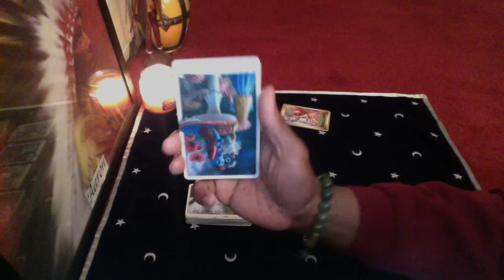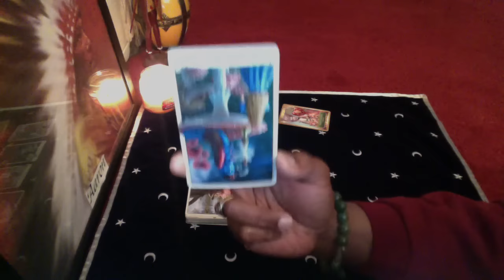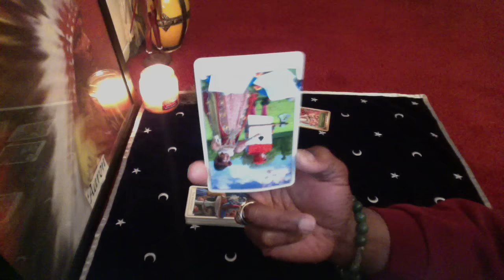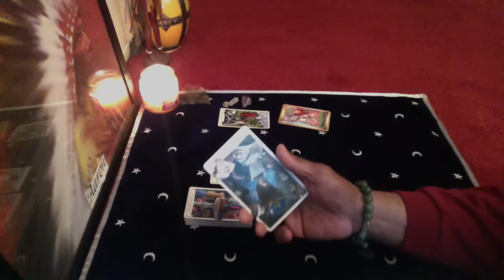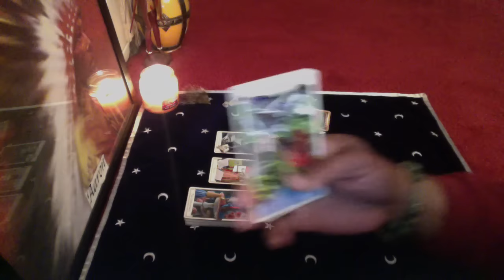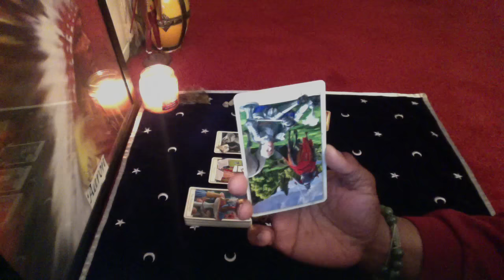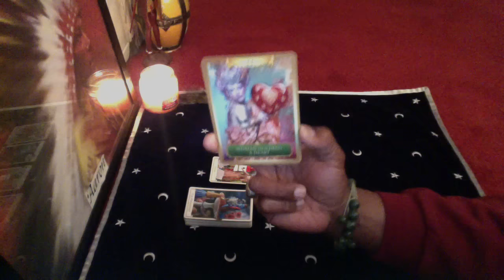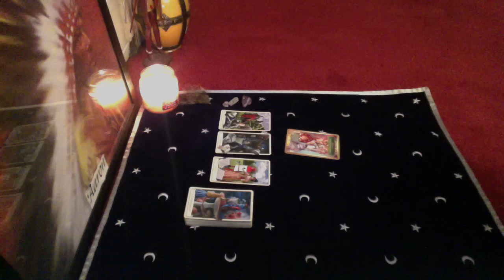PISCES GENERAL READING MAR 21st-27th 2016